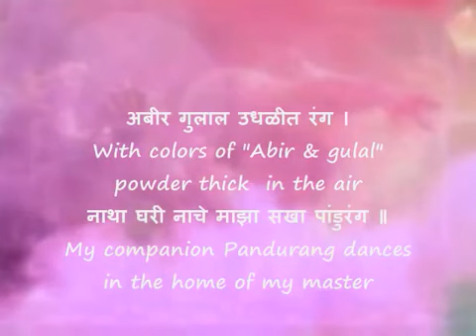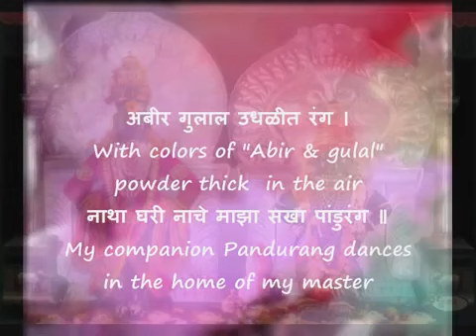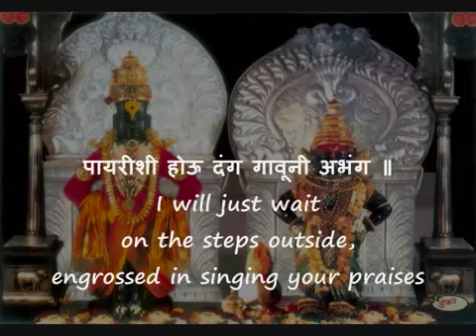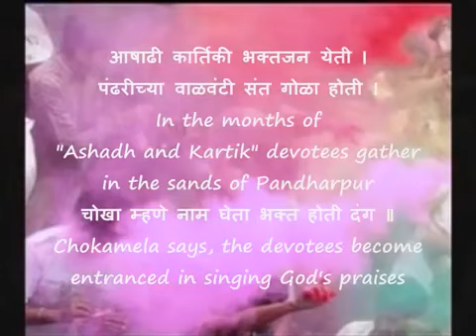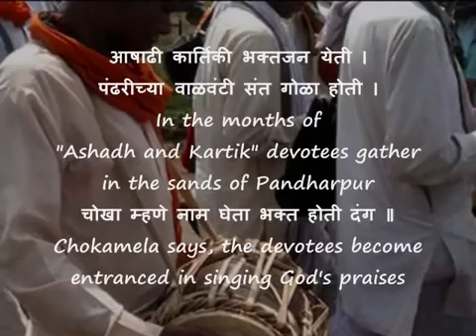Abeer Gulal by Pt Jitendra Abhisheki